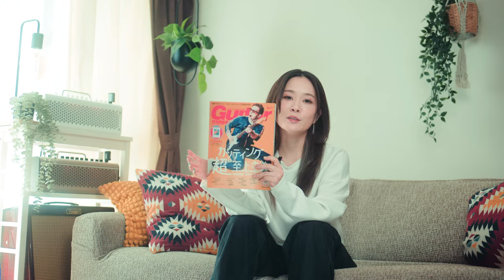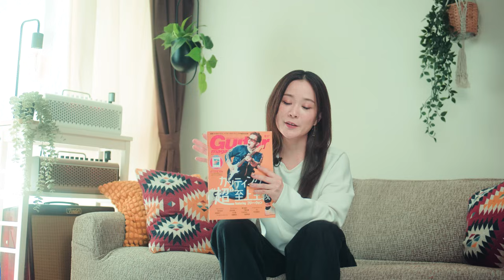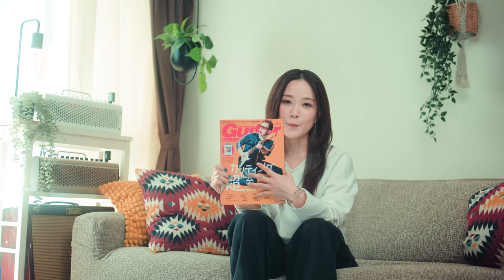森恵｜カッティング“超”至上主義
アコギ でもエレキでも、カッティング があるからこそグルーヴが生まれ、
楽曲が生き生きしてきますよね！
そんなカッティングの面白さを、リットーミュージック 「ギター・マガジン8月号」で
再確認したのでみなさんにご紹介します！

▼参考雑誌
　ギター・マガジン 2024年8月号 Kindle版

6年ぶりのフルアルバム
「WORDCLOCK」ワードクロック14曲収録
作詞家松井五郎氏を迎えて制作！
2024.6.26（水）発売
👇💿CD購入はMEGUMI MORI Online Store!から

♬SHARE LINK!

🎧BIG UP!

0:00 スタート
0:49 カッティングって？
5:14 City Pop
8:47 コリーウォン
9:44 バブル
9:56 チャック
10:06 チャンク
11:16 LESSON 1
11:41 LESSON 2
12:55 LESSON 4
15:02 WeakPoint　ストローク
15:35 WeakPoint　カッティング
16:44 LIVE TOUR 2024 スケジュール